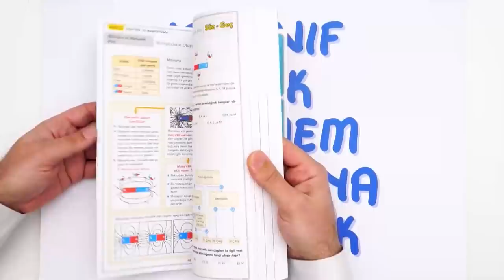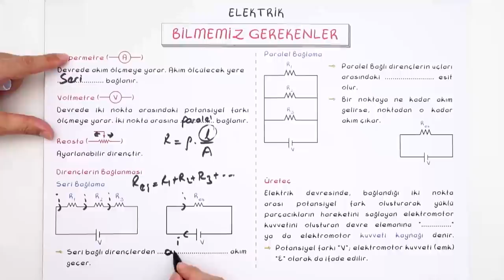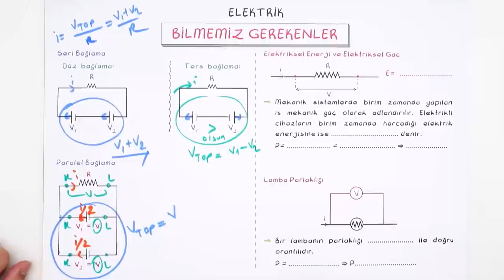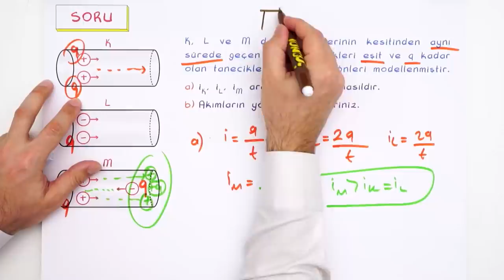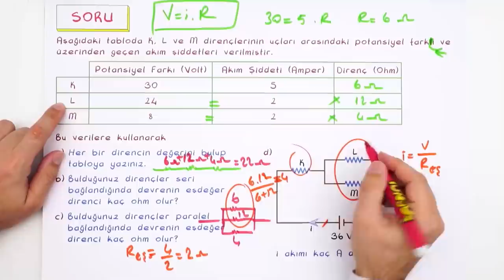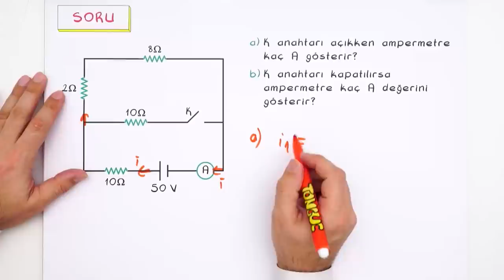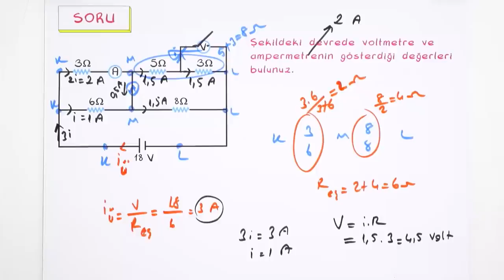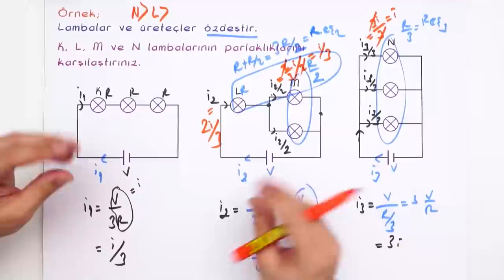10.Sınıf Fizik | 1.Dönem 1.Yazılıya Hazırlık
1. Dönem 1. Yazılı Kampı başladı! Yazılıkampı​ boyunca 10. Sınıf derslerini MEB müfredatı ve kazanımlarına göre çalışabileceksin. Fizik sınavına girmeden önce mutlaka yazılı provasını izlemelisin.🤓
Giriş: 00:00​
Konu Tekrarı: 01:11
Yazılı Provası: 04:31​